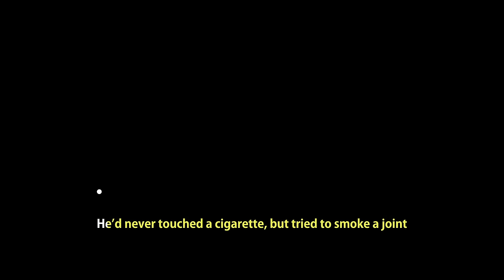Vigiland - Pong Dance (Lyric Video)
CREDITS:
Regi: Fredrik Lund-Hansen & Erik Gustafsson
Edit: Joel Thorstensson
Producer: Rebels Studios